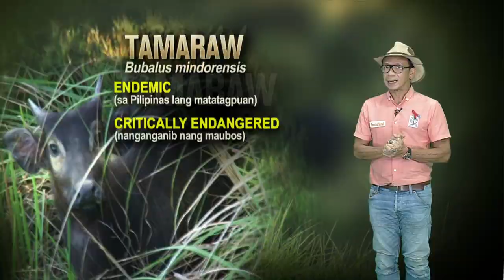Buwan ng "Tamaraw" | Kaunting Kaalaman